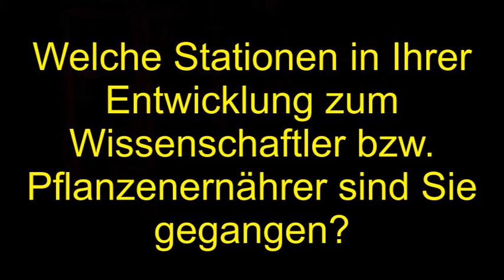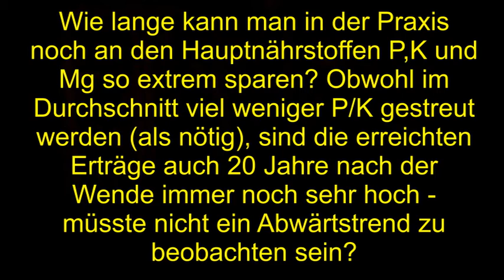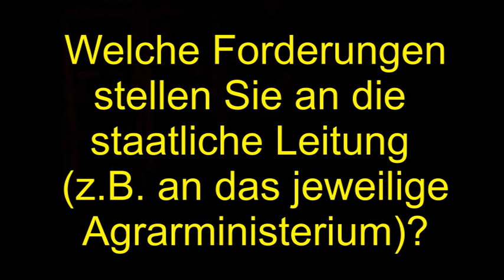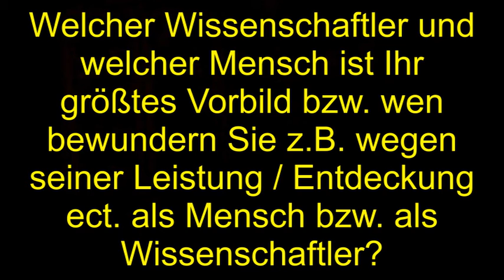Prof. Günter Kühn - Zur Situation der angewandten Pflanzenernährung in Ostdeutschland (Sept. 2013)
Im September 2013 hat Agroplant-Film (im Auftrag des Düngevereins VFuD) Prof. Dr. Günter Kühn  (mit der Foto- und Filmkamera)  an seinem aktuellen Wohnort in Berlin besucht ...

Entstanden ist ein ganz besonderes Fachgespräch über den aktuellen Stand der angewandten Pflanzenernährung in unserer Zeit ...

Interview zu Fragen der angewandten Pflanzenernährung (Sept. 2013)
00:09 - 01:30  Schildern Sie uns bitte Ihr Leben und Ihren Werdegang!

01:30 - 02:45  Welche Stationen in Ihrer Entwicklung zum bekannten Agrar-Wissenschaftler bzw. Pflanzenernährer sind Sie gegangen?

02:45 - 04:29  Wenn Sie zurückblicken, welche großen Erfolge und große Enttäuschungen haben Sie in Ihrem langen Berufsleben erlebt?

04:29 - 06:47  Welchen Stellenwert hat die Düngung für die Menschheit?

06:47 - 07:51  Welche großen Probleme sehen Sie derzeit in unserem Fachgebiet?

07:51 - 09:16  Welche Auffassung haben Sie vom Düngeverein VFuD?

09:16 - 10:46  Wie lange kann man in der Praxis noch an den Hauptnährstoffen P, K  und Mg so extrem sparen? Obwohl im Durchschnitt viel weniger P/ K gestreut werden (als nötig), sind die erreichten Erträge auch 20 Jahre nach der Wende immer noch sehr hoch. - Müsste nicht ein Abwärtstrend  zu beobachten sein?

10:46 - 12:09  Welche Zukunft hat die angewandte Pflanzenernährung in Ostdeutschland überhaupt noch, da die Protagonisten langsam aussterben und immer mehr Versuchsflächen zugemacht werden?

12:09 - 13:39  Welche Ratschläge geben Sie den zukünftigen Agrar-Wissenschaftlern (hier für die angewandte Pflanzenernährung)?

13:39 - 14:28  Welche Empfehlungen geben Sie den Landwirten unserer Tage?

14:28 - 15:31  Welche Forderungen stellen Sie an die staatliche Leitung (z.B. an das jeweilige Agrarministerium)?

15:31 - 16:21  Welche Ratschläge geben Sie den noch vorhandenen Düngeberatern?

16:21 - 17:14  Welche Ratschläge geben Sie dem VFuD, das heißt Schwerpunkte für unsere zukünftige Arbeit?

17:14 - 17:58  Was sind Ihre Gedanken und Anregungen zur Bedeutung der Mineralstoffe im Leben von Pflanzen, Tieren und Menschen?

17:58 - 22:02  Welcher Wissenschaftler und welcher Mensch ist Ihr größtes Vorbild bzw.  wen bewundern Sie z.B. wegen seiner Leistung/ Entdeckung... als Mensch bzw. als Wissenschaftler?